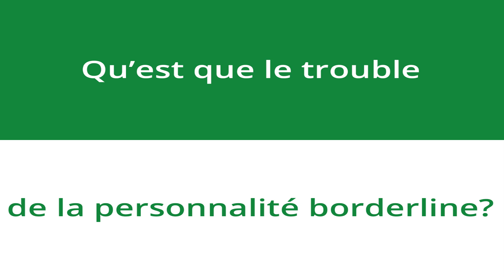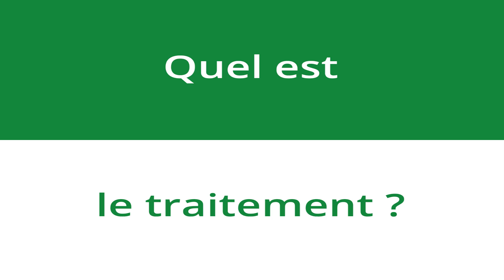[Parole d'auteur] Pierre Nantas Le système bordeline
En l’illustrant de nombreux exemples et témoignages recueillis en près de vingt années à l’écoute des personnes borderline, les auteurs de cet ouvrage ont choisi d’adopter un style volontairement expurgé de références psychiatriques. Ils expliquent comment et pourquoi les évènements stressants, vécus par la mère pendant la grossesse, les premières heures et les trois premières années après la naissance, ont pu être déterminants pour le psychisme de l’enfant. Cet ouvrage apporte un message d’espoir, le trouble de la personnalité borderline se guérit, à la condition expresse que puisse se tisser autour de l’individu un halo de bienveillance et d’amour, dont les proches constituent l’élément fondateur.